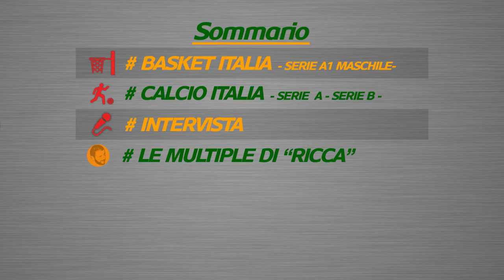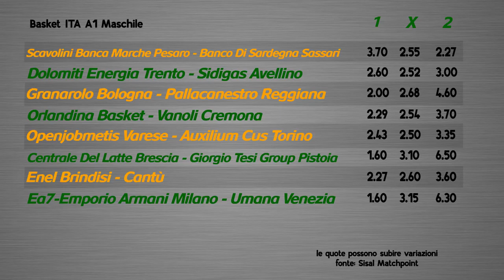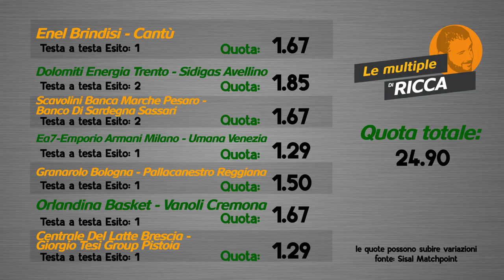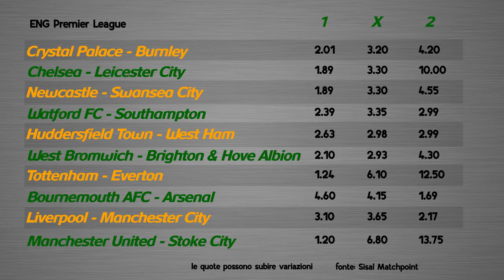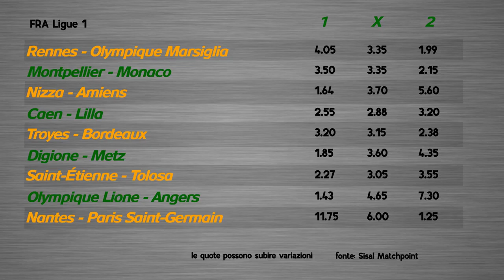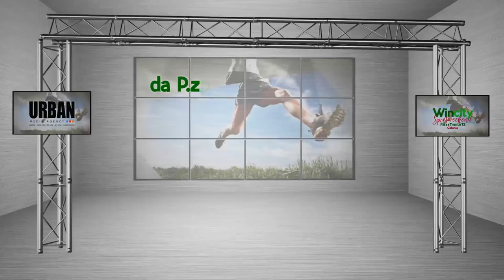Wincity Sportweekend - Ospite Natale Aiello ( Presidente Volley Catania )